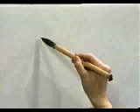Plasma este kanji en tu mente ♋ FUKAI KANJI | GAMBATEANDO - Japones Para Todos con Teshimide 深い日本語